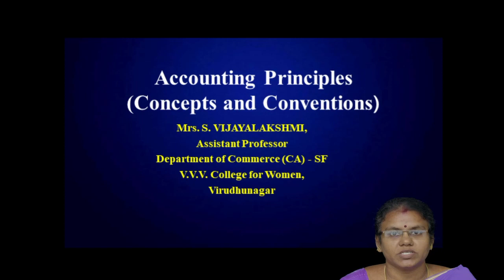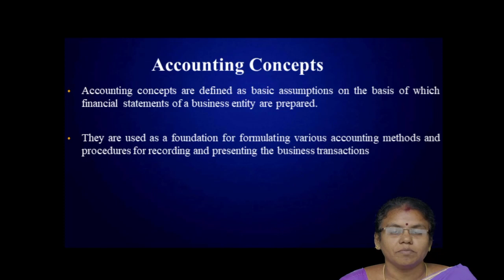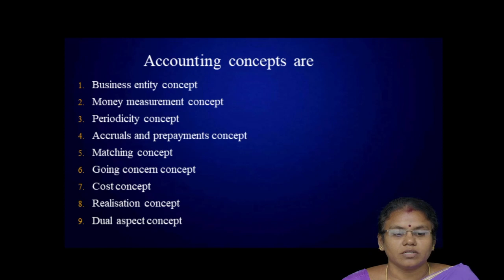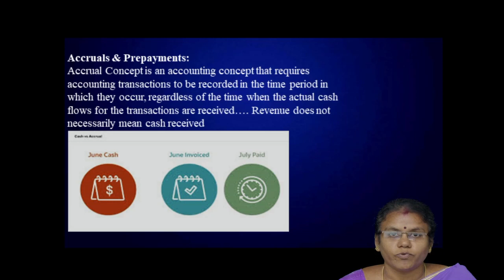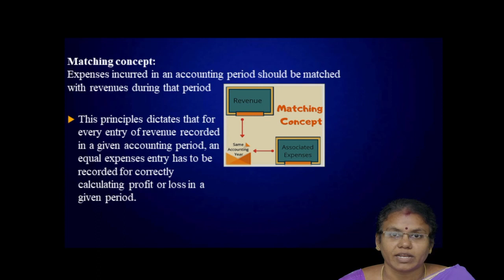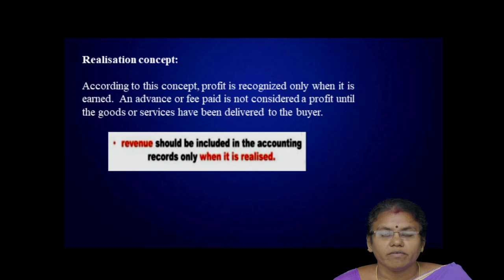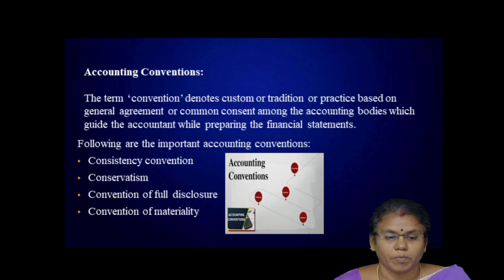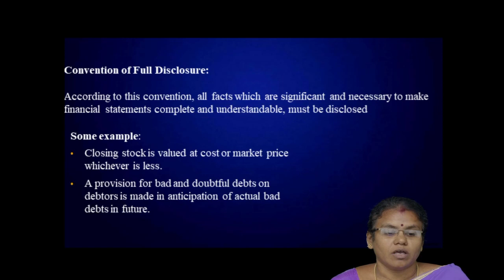Accounting Principles (Concepts and Conventions)